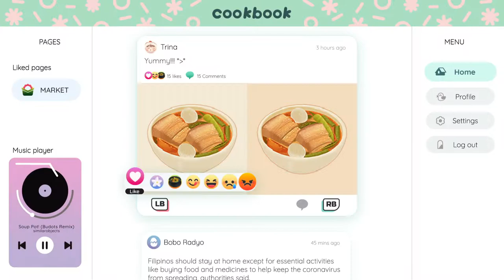Soup Pot Trailer w/ Gameplay | Xbox Series X & S, PC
Soup Pot is developed by Chikon Club, a Southeast Asia indie studio and collective focused on making silly but meaningful games. The team first started making games in 2020 as a creative outlet during the pandemic, and made short titles like Naga and Putahe ng Ina Mo: Sinigang Edition. There are several games that have cooking mechanics, and Putahe ng Ina Mo was a bite-sized game about preparing Sinigang, a traditional Filipino dish.